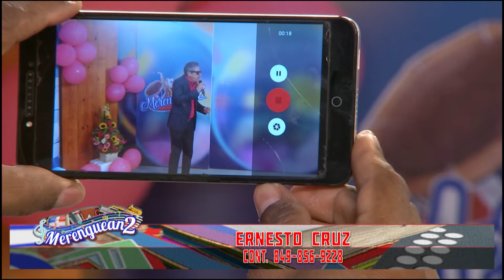ROBERT PTA ERNESTO CRUZ